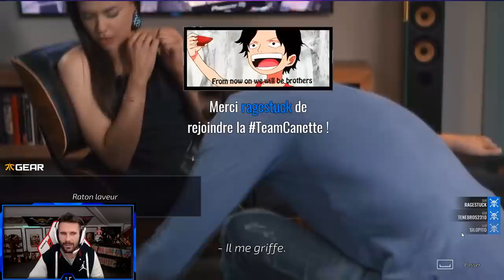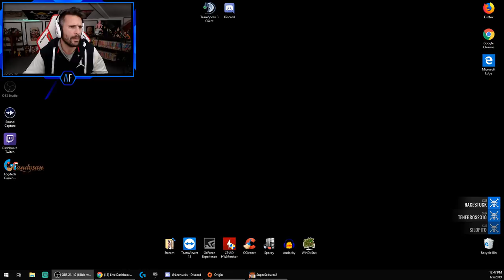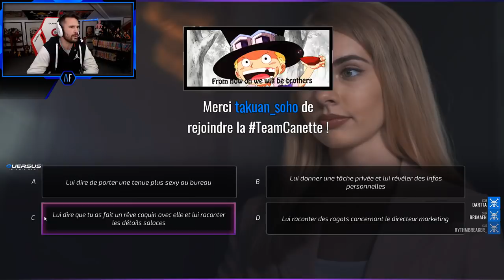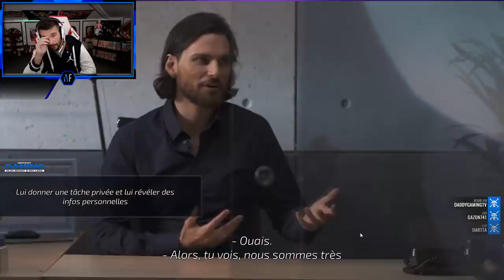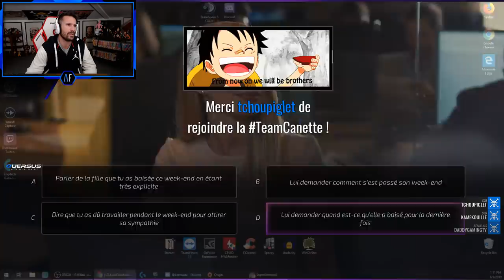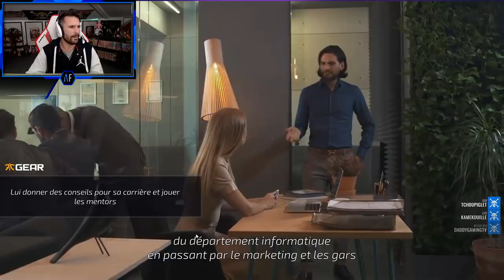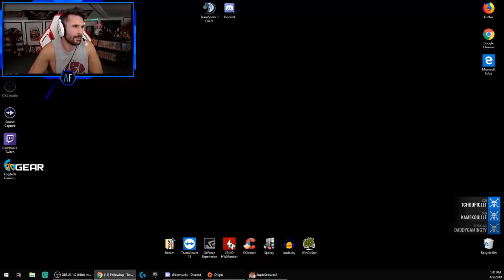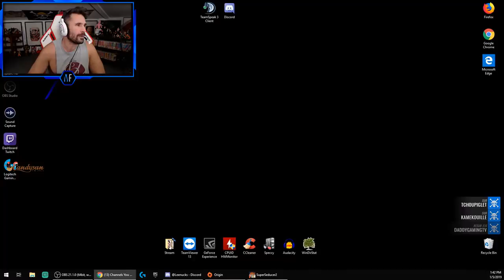Super Seducer 2 - Let's Play #02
Voici la suite de mon Let's Play sur Super Seducer 2.